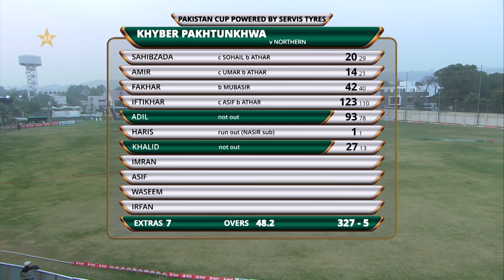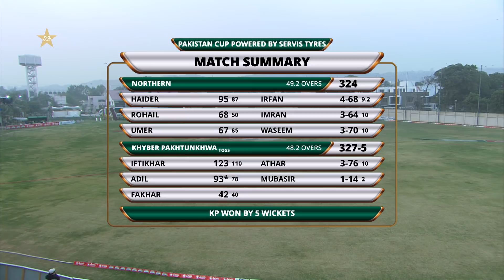Full Highlights | Northern vs KP | Pakistan Cup 2021 | MA2T